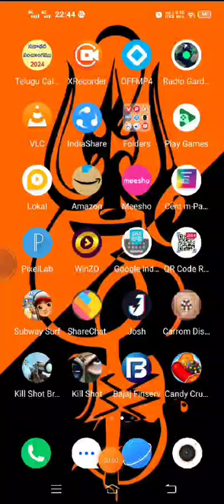NAATU NAATU REMOTE any diamond MGS TELUGU GAMING ZONE